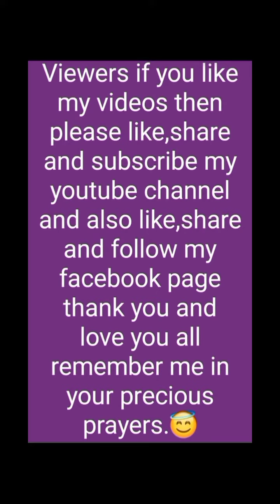delicious beef biryani.😋areeshavlogs